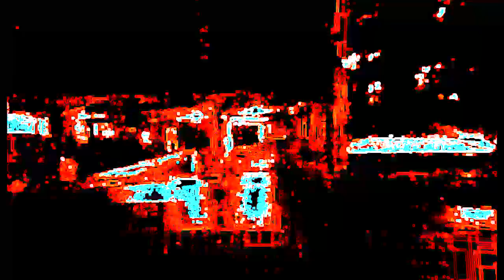Gorilla Zoe - Lost (Powder Black Re-Mixx){Snippet}